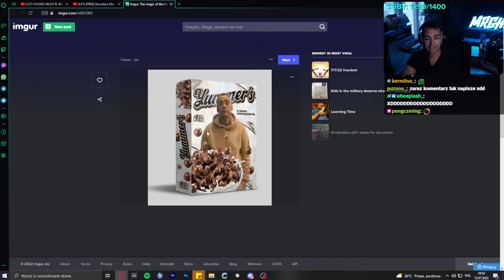MERGHANIE POKAZUJE JAK BĘDĄ WYGLĄDAĆ JEGO PŁATKI